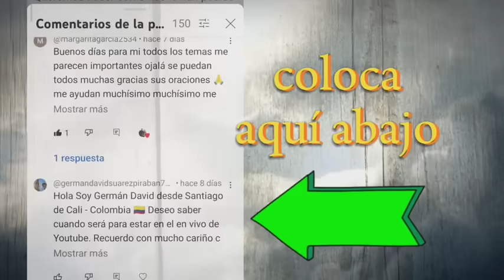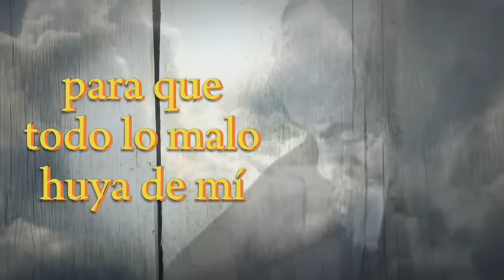9 de Enero🙏 LA BUENA BATALLA de la FÉ**Carta del Padre Pío** 2Tim 4,6-7